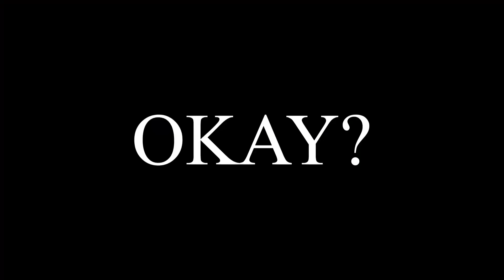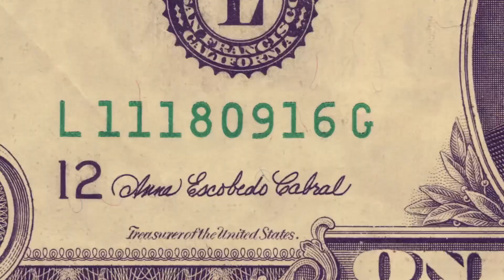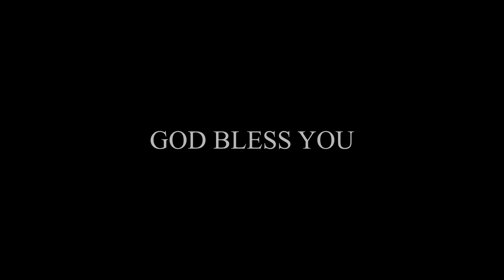3 Simple ways to get Rich *START NOW*